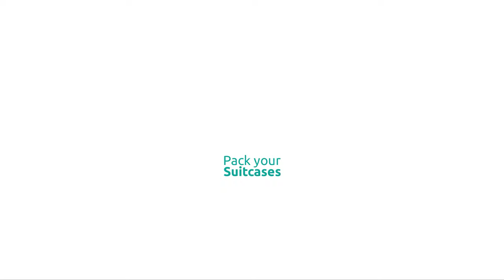Lily beach maldives room tour 4K The Residence, Sunset water suite, Deluxe water villa, Beach suite.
We have made a roomtour of the best rooms Lily Beach resort in the Maldives has to offer.
Please let us know what you think of this resort rooms! And if you have any questions we are happy to answer them.

The Award Winning All Inclusive Resort in the Maldives

Located at Huvahendhoo, the 5-star all-inclusive Lily Beach Resort and Spa presents luxurious villas and suites with free Wi-Fi access throughout the property. 2 outdoor pools, a diving center and 5 food and beverage options await guests.

Set on the island of South Ari Atoll, which is 601 m in length and 111 m wide, Lily Beach Resort is a 25-minute sea plane ride away from Male International Airport.